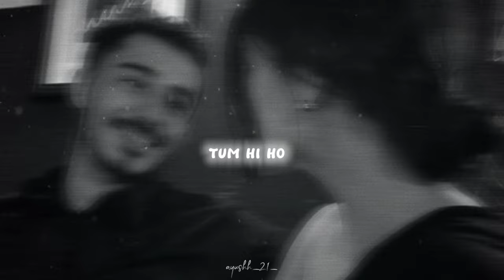Tere liye hi jiya mein - Tum Hi Ho [Slowed + Reverb] - Arijit Singh ||ayushh_21_